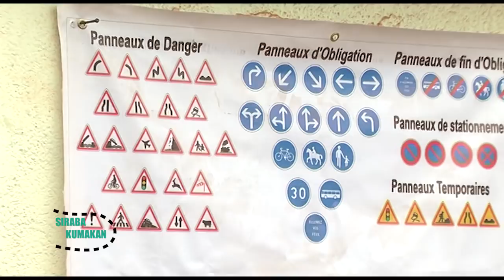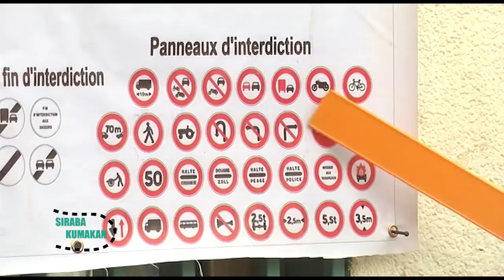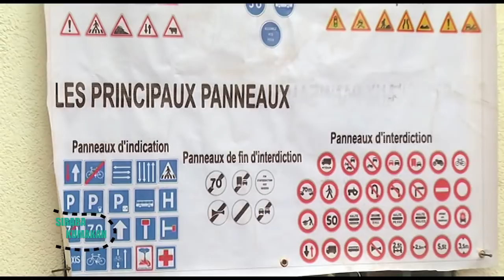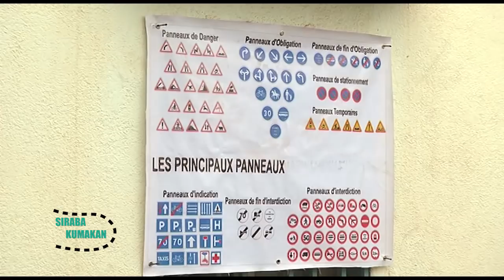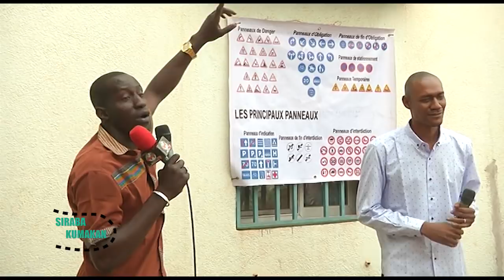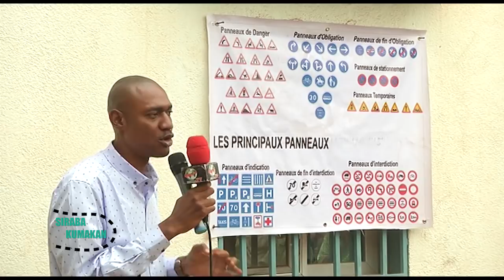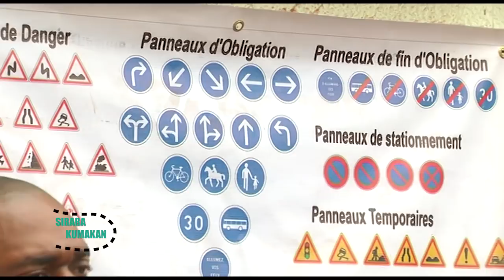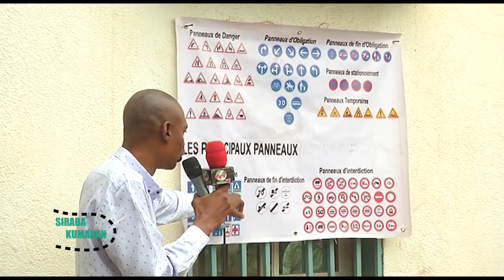Circulation routière au lycée Tigana du 14 02 2018